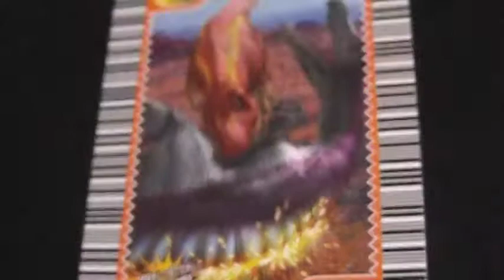恐竜図鑑 恐竜キング デスグラインド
SEGA恐竜キング「トレーディングカード」カードを集めてクリアファイルにコンプリートすれば恐竜図鑑としても使えますね（＾０＾）ｖ